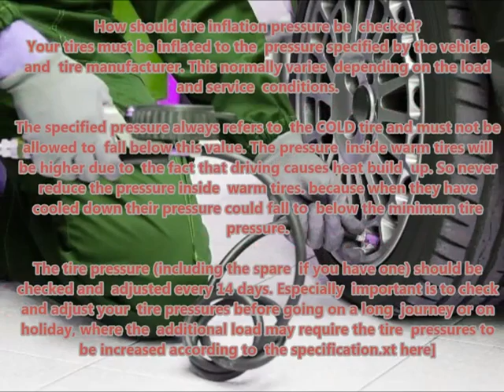PEUGEOT 207 2006 02 Recommended correct air tire pressure proper right inflate tires maintaining